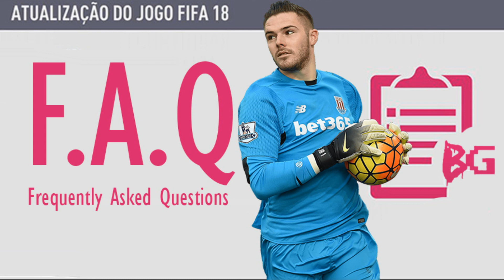FIFA 18 | TUDO SOBRE A NOVA ATUALIZAÇÃO!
Faça parte da Máfia Brutal, ajude o canal e ganhe um vídeo!

Conta Itaú
AG: 8245
CC: 11615-0